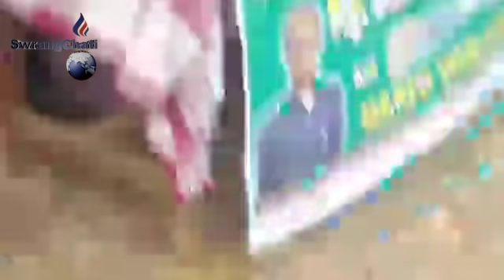II TIPRA mothani Lukuthum Panda tei Joining II Lefunga maikhoro kami II